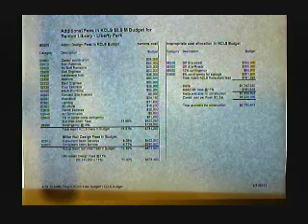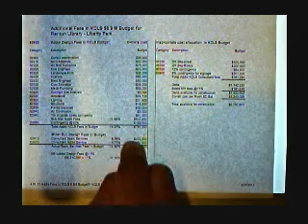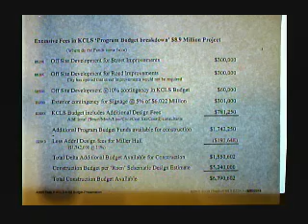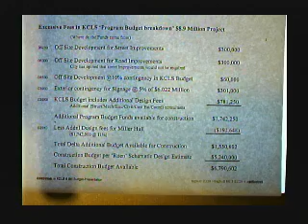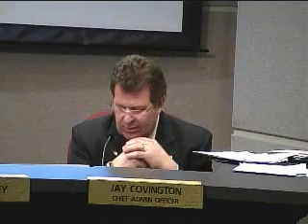Renton City Council - April 1, 2013